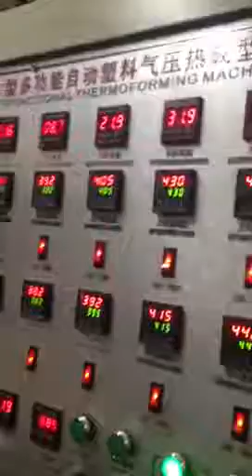Disposable Cup making machine